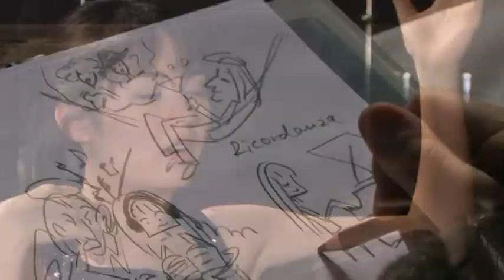Alice Sara Ott - Franz Liszt - Etudes d'exécution transcendante (Trailer)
Behind the scenes with Alice Sara Ott - Watch her speak about her Liszt album and see footage from the recording session and the photo shooting.